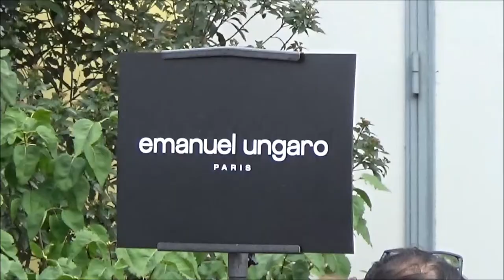Tomer SISLEY @ Paris Fashion Week 29 septembre 2017 défilé Emanuel Ungaro